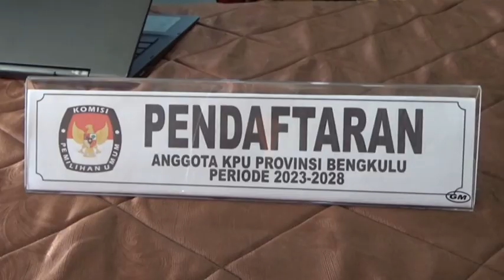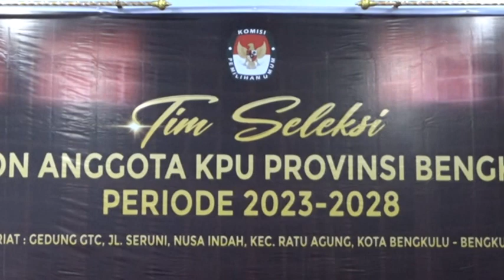Tiga Pendaftar Seleksi Komisioner KPU Provinsi Gagal, 65 Peserta Ikut Tes Tertulis